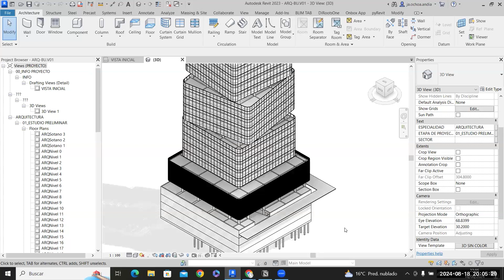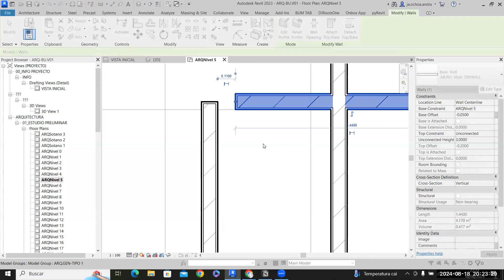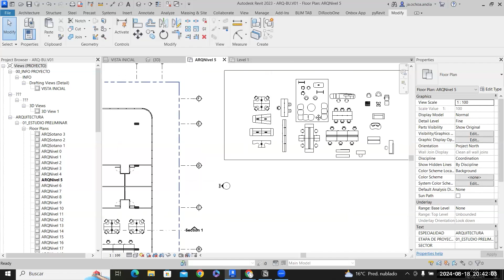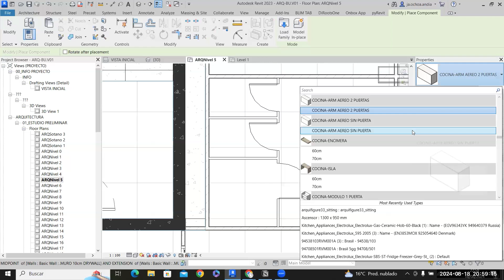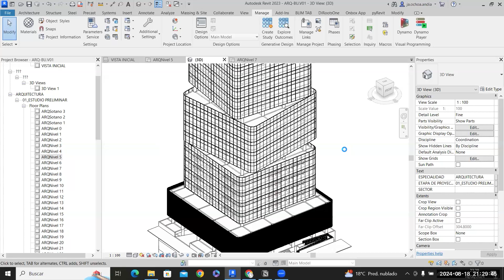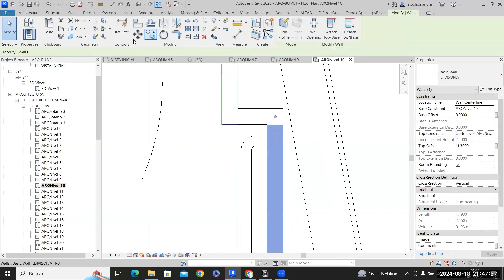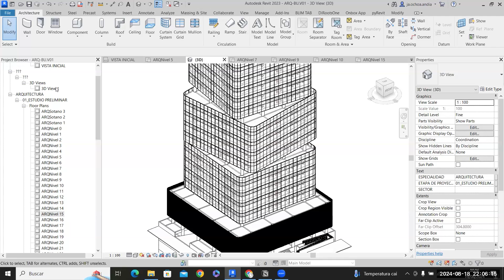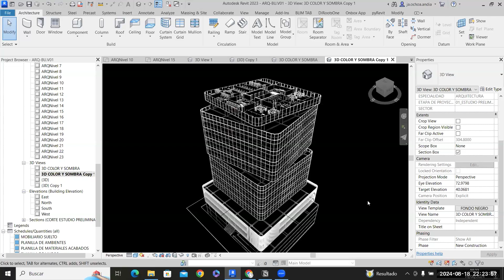Taller de arquitectura interior | Grid Studio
Y no olvides escribirnos si quieres una capacitación completa en softwares de arquitectura digital.